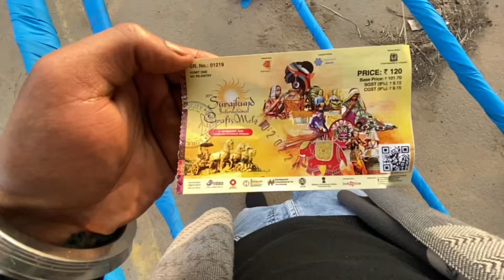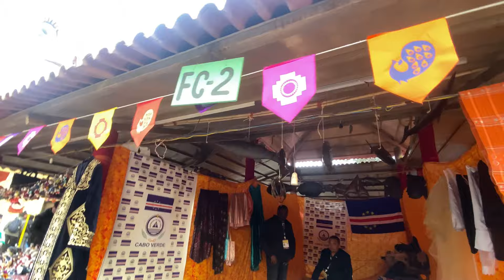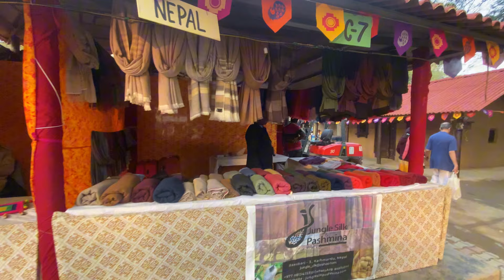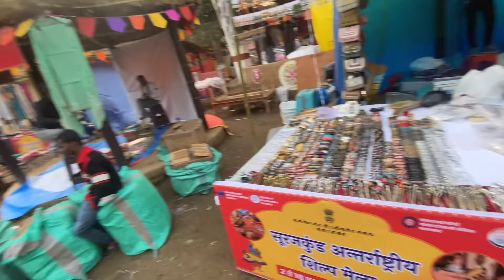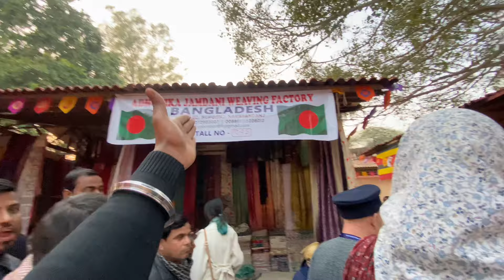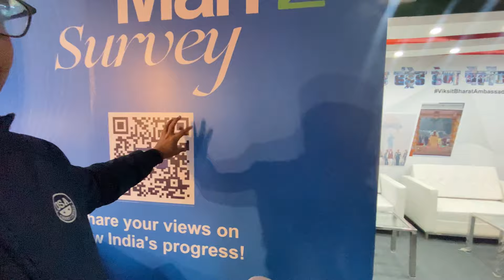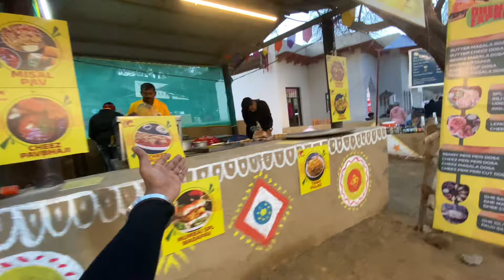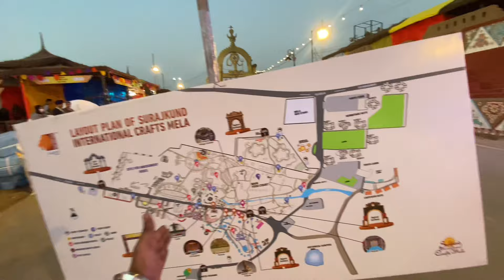Surajkund mela 2024 - Surajkund mela 2024 Opening & update | Surajkund mela 2024 faridabad haryana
suraikund mela 2024 - suraikund mela 2024 faridabad surajkund mela 2024 faridabad haryana - the world's largest crafts fair start from today onwards 2 february till 18 february 2024. The surajkund mela attracts than a million visitors from India and bevond. Guiarat will be theme state for this vear of suraikund mela 2024, and Tanzania is the partner international country. You can also have joy & amusement rides, adventure sports here for all age groups & very big food court is also built where you can have different variety of foods & drinks from different countries & states of india. In the evening at 7pm you can enjoy watching cultural performances at different areas inside surajkund mela ground and in main chaupal. In this video, i have shared all information related to ticket price, online booking, opening & closing date, timings, location, parking, cultural programmes schedule etc.of surajkund mela 2024 & also taken you on a full tour of surajkund handicrafts mela 2024

surajkund mela faridabad - surajkund mela 2024 Surajkund mela 2024 full tour
Surjakund mela 2024 faridabad haryana
Surajkund mela 2024 live
surajkund mela 2024 food
Surajkund craft mela 2024 vlog